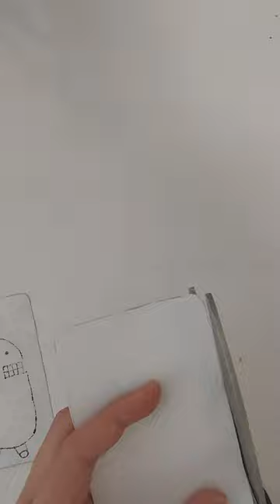🐻Banana photo card🐻